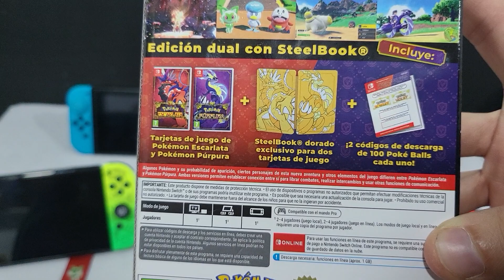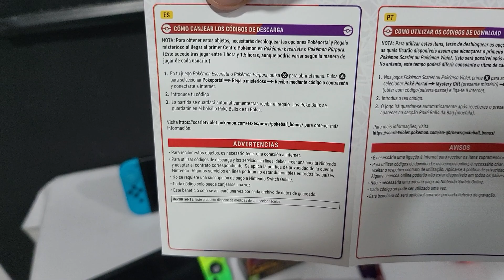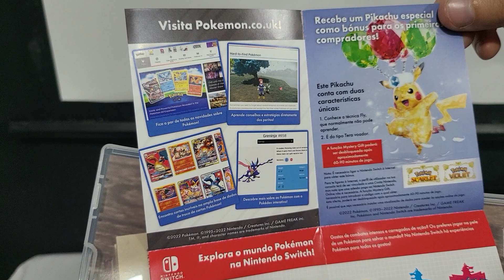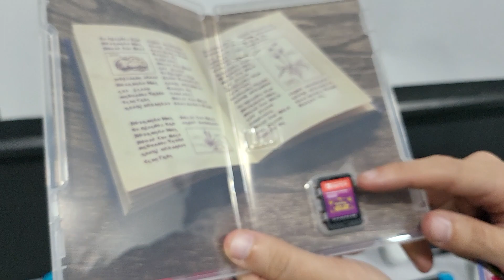Pokémon 🟥 Escarlata - Púrpura 🟪 Edición Dual steelbook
En el video de hoy os traemos el unboxing y review del pokémon escarlata(scarlet) y pokémon púrpura(violet) edición especial dual con caja metálica(steelbook) y código de 100 pokéball.
Decidnos en los comentarios cual es vuestro juego y vuestro inicial favorito.